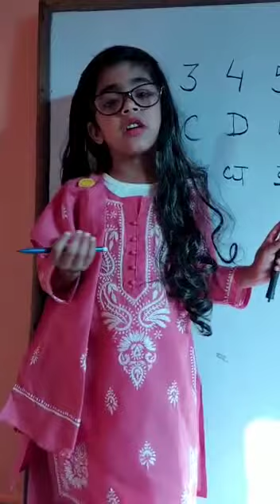Community Helpers Rhymes#how to sing rhymes community helpers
community Helpers Rhymes video or audio with good singing way and tone, dress up different different for different communities helpers